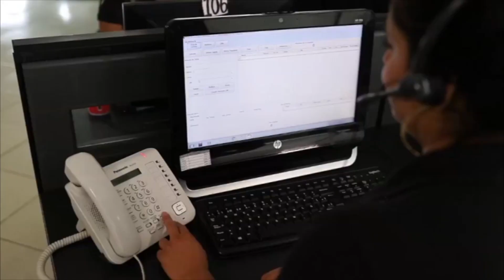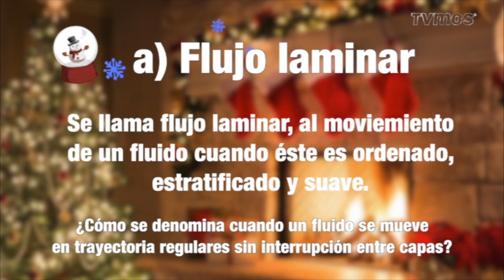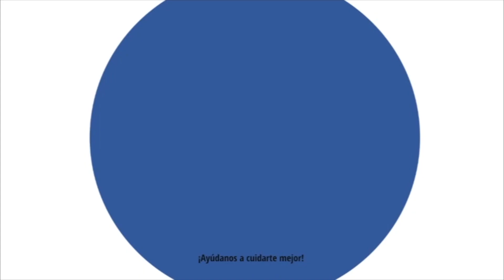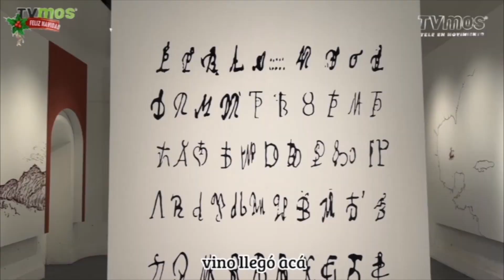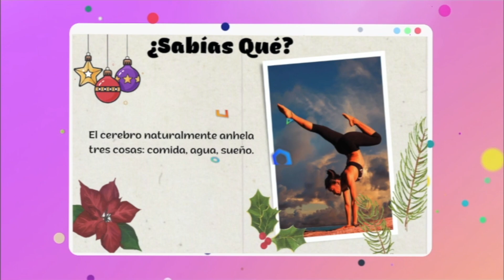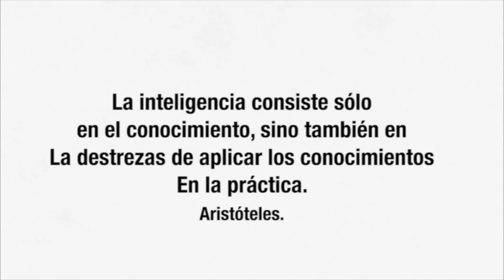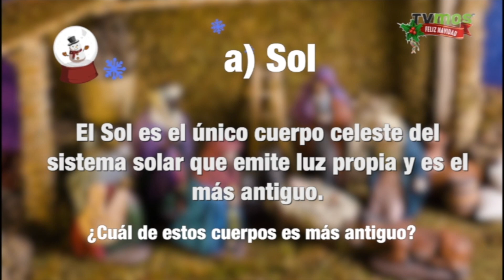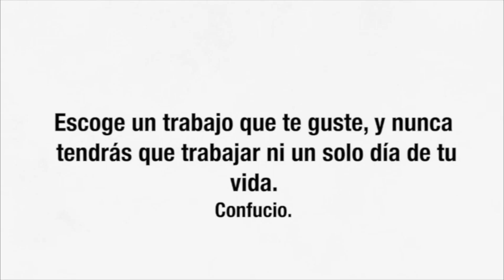LOOP 22 DE DICIEMBRE AL 2 DE ENERO